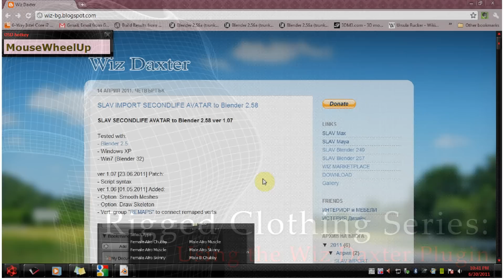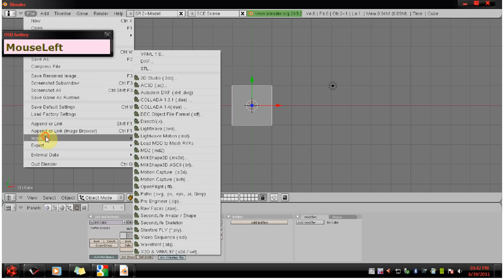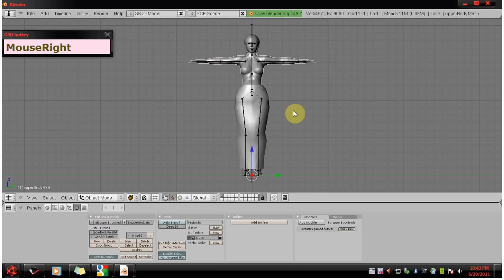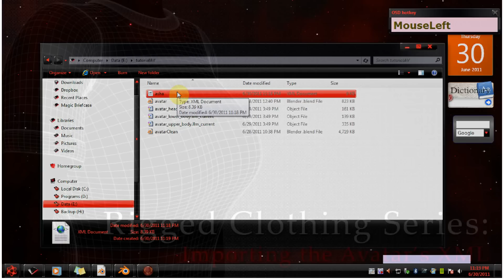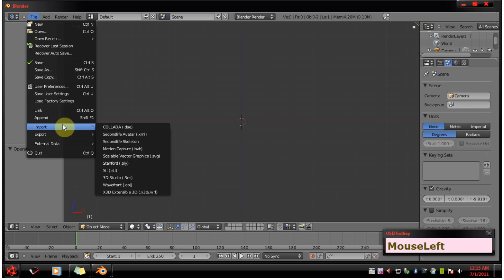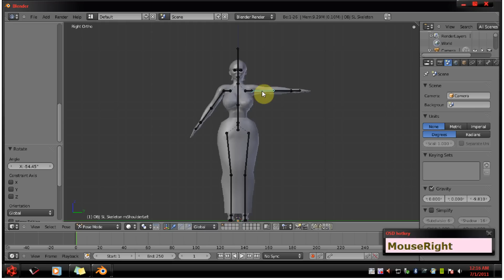Second Life Rigged Clothing Series: Part 2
Using the Wiz Daxter Plugin

This video demonstrates how to use Wiz Daxter's commercial Blender plugin to obtain the default Second Life avatar as well as the custom Second Life avatar in a few steps.

Blender Versions Used: 2.49 and 2.58